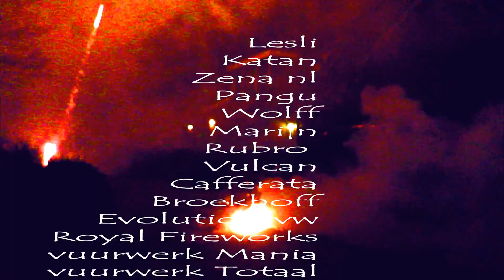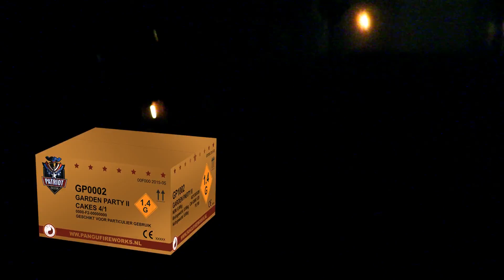ummagumma's oud en nieuw 2018/ 2019